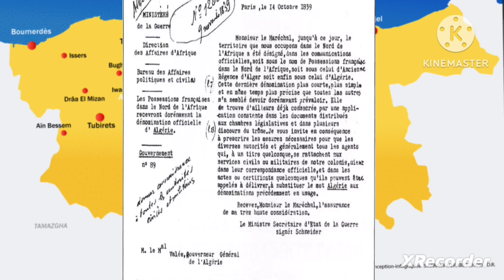Dans cette vidéo : pourquoi l'indépendance de la Kabylie?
pourquoi l'indépendance de la Kabylie
l'histoire et culture kabyle
Matoub Lounès
JSK
Ferhat mehenni
mouvement MAK